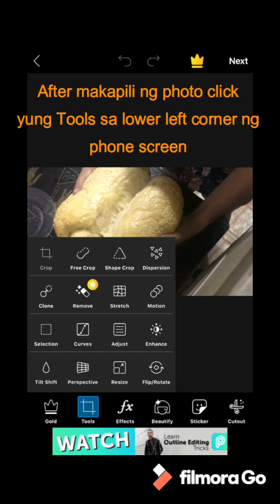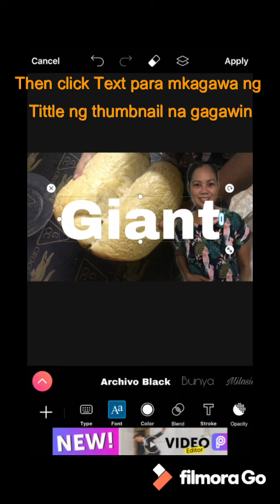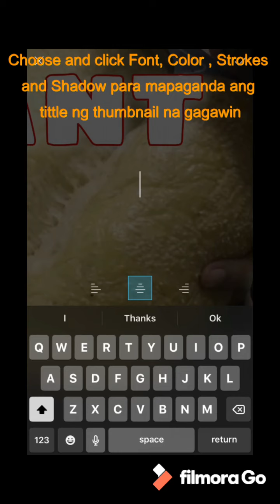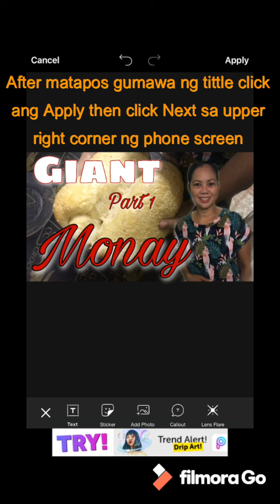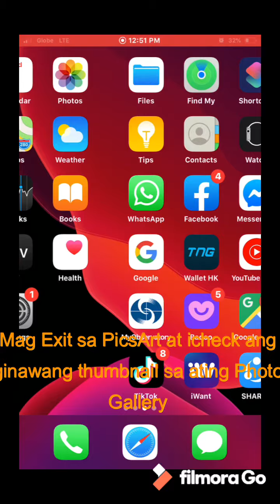How to create YouTube thumbnail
How to create YouTube thumbnail(Paano gumawa ng YouTube thumbnail)